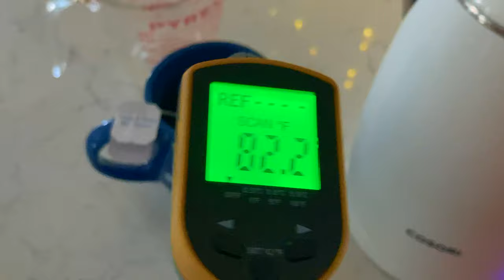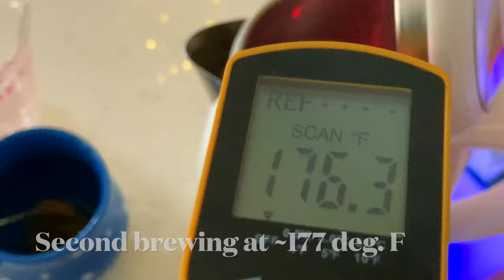Green Tea Bag Brewing with Hot Water (ASMR Audio) ^^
This is about taking chilled filtered water from the fridge via a glass measuring cup & adding it to an electric water heating kettle to heat it to about 177 F for a second brewing of a pair of green tea bags in a blue ceramic cup. I turned up the audio a lot to make it ASMR fun to listen too :)

I utilize a laser infrared thermometer to monitor the water heating, that shoots out two converging beams of red 632nm diode laser light to help aim the infrared spot detector measurement point at the target or material to obtain the temperature measurement. Shinny reflective surfaces are tricky with these kinds of thermometers, but you can move aim around little to at different parts of target to get a rough idea of the average temperature. You will likely find thermal gradients, where some part of the thing you are measuring are hotter or colder than other parts.

Heating water, H20, kind magical. Its a polar solvent that should have a much lower boiling point, except that hydrogen bonding makes water extra special & it even forms hexagonal lattices that are lower in density as water ice than liquid water, explaining the geometry of snowflakes a science now elucidated in a related YouTube video about making snowflakes in a laboratory. Check it out /

Water an interesting topic. I wrote about water on my blog many times

Water to brew tea, contextually relevant to this video ^^

This video extra special with 1.11 GB file size & 2:56 runtime / even red green & blue colors in the Thumbnail image via iMovie selection for the project file image ;) woot woo ^^ Happy Saturday friends!

Triple 1 & computer science 256 an integral multiple of 128, which is an integral multiple of 64, which is an integral multiple of 32, 16, 8, 4, 2, respectively / significant in the context of SSD sizes on laptops & other devices like smartphones that have 256 GB of storage capacity.